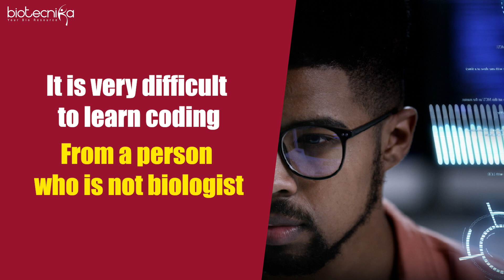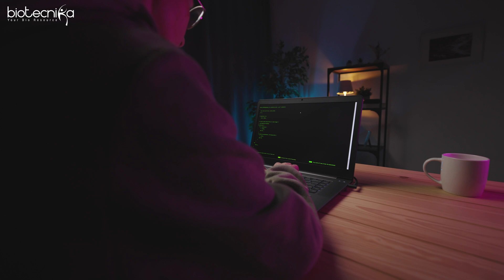Become a Bio Coder | Get Jobs in BIO-IT | Coding For Biologist Training | Learn Biopython, R & CADD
🔬 Dive into the fascinating world of biological data analysis with our Coding for Biologist Training 2024! Whether you're a seasoned biologist or a coding enthusiast intrigued by the life sciences, this 15-day Mega Summer Program starting on March 28th, 2024, is your gateway to mastering Python, R, BioPython, and CADD for cutting-edge data analysis in biology.

🎓 Join us and gain hands-on experience in coding while delving into the realm of biological data interpretation. Our comprehensive curriculum is designed to equip you with the essential skills and knowledge needed to excel in this rapidly evolving field.

🔍 Explore the course content, including:

- Python fundamentals tailored for biologists
- Harnessing the power of BioPython for sequence analysis and manipulation
- Statistical analysis and data visualization using R
- Introduction to Computer-Aided Drug Design (CADD) for drug discovery

📜 Upon completion, receive a prestigious hard copy certificate, validating your expertise in coding for biology—a credential that will propel your career forward in academia, industry, or research.

🐦 Secure your spot now with Early Bird Registrations Open! Don't miss out on this exclusive opportunity to expand your skills and embark on a journey of discovery at the intersection of coding and biology.

Don't let this chance slip away—transform your passion for biology into a powerful coding skill set with Coding for Biologist Training 2024!